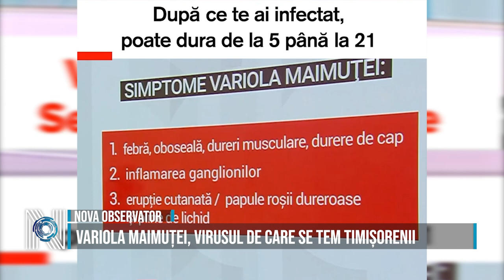VARIOLA MAIMUȚEI, VIRUSUL DE CARE SE TEM TIMIȘORENII